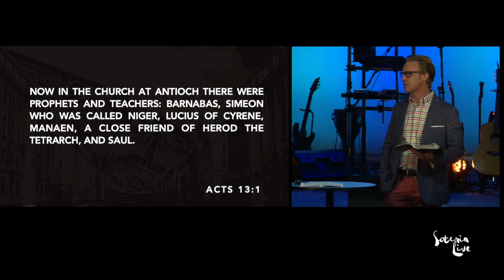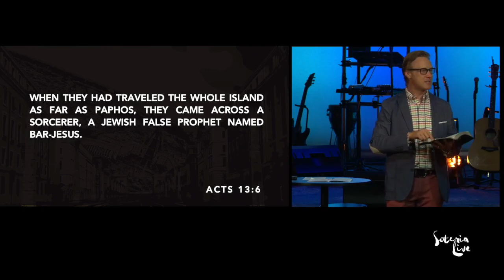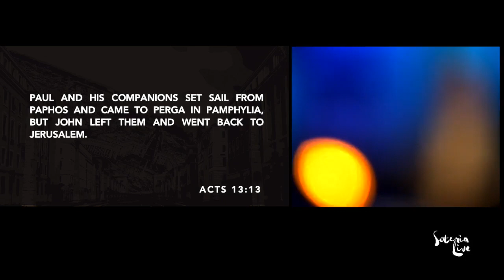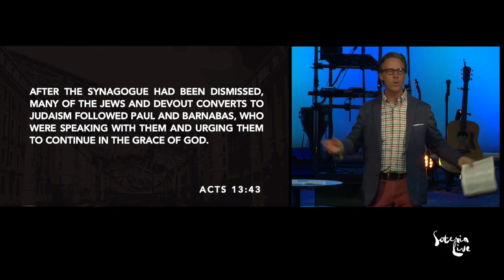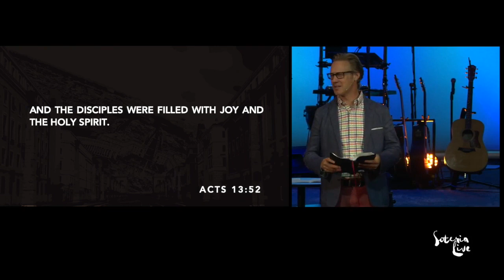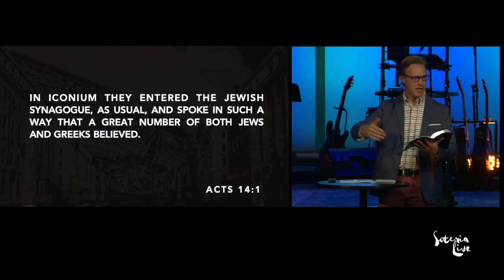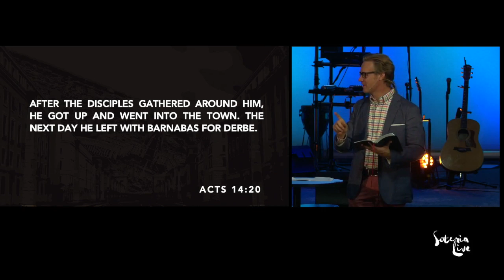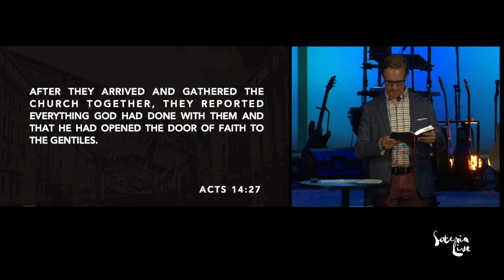Is It Worth It?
Big Idea: We prepare, we proclaim, we are persecuted, but God works!